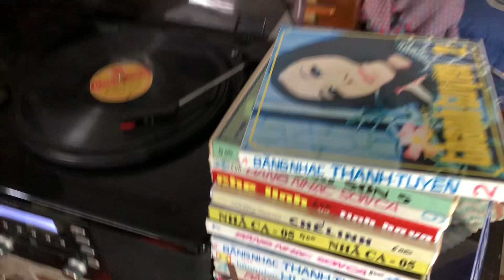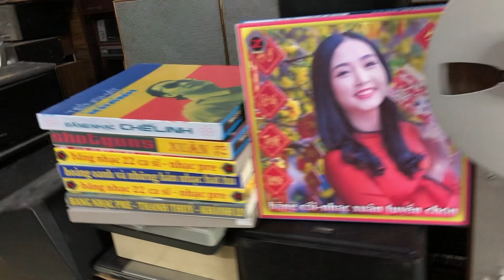ngày 13 tháng 1, 2024